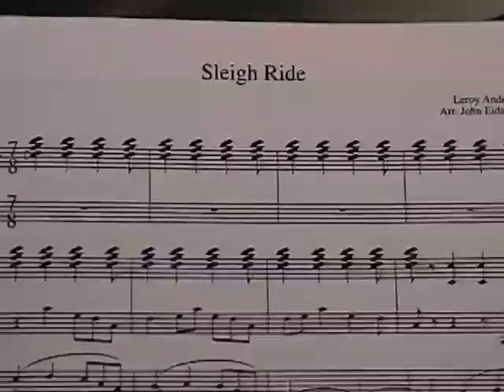"Sleigh Ride" in 7/8 time by John Eidsvoog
Arrangement for solo piano of "Sleigh Ride" in 7/8 time by John Eidsvoog, as played on the CD "Christmas Time Is Here".

The album is now on special sale as a download at Amazon for only $8.99 !!  That's less than 38 cents apiece for 24 songs.

You can also order the CD ("Christmas Time Is Here")